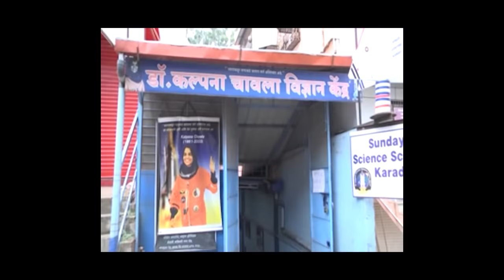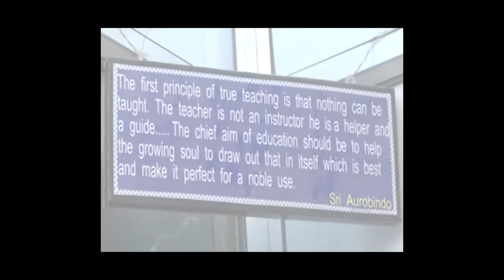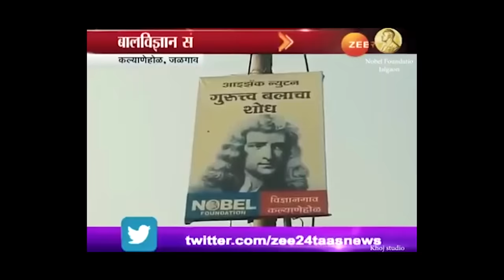Jaydeep Patil and Sanjay Pujari | Interview by Dr Anand Nadkarni, IPH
Jaydeep Patil is a young science graduate who is on a mission to create awareness about the Nobel Prize. He is the pioneer of creating a science village at Kalyanehol in Jalgaon District.

Sanjay Pujari is another name who is passionate about spreading scientific awareness. He is also a founder of Kalpana Chawla Science Center in Karad.

- Dr. Sharada Bapat | The lady who inspired many people
- RUCHIRA SAWANT | Design thinking expert
- Dr. Krushnamegh Kunte | Indian entomologist